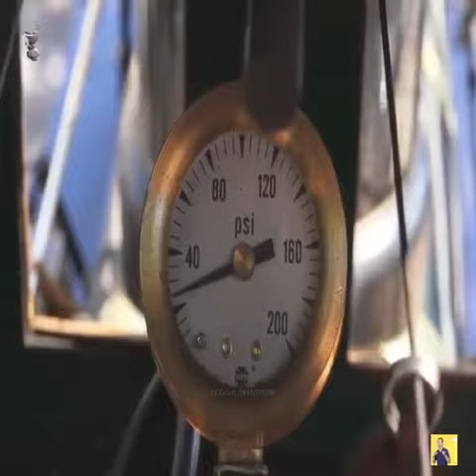How to start a train | Coal-Burning Steam Recreated | Steam Engine Train or Railways ENGINE REBUILD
HELLO GUYS ... Welcome to Bunch of Fancy Channel. Entertainment, Travel and Visiting, Environment, Knowledge, Information is the purpose of this channel.

I upload videos for promotional and preview purposes only and in no way intended to offend the sentiments/feelings of any individual, caste, community, race or religion or to denigrate any profession, institution, political parties or any other person living or dead.